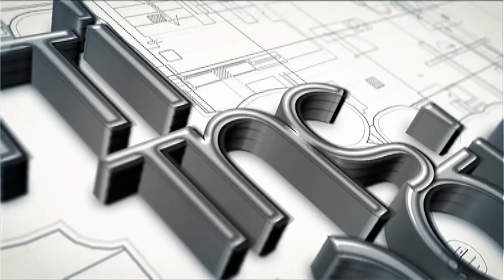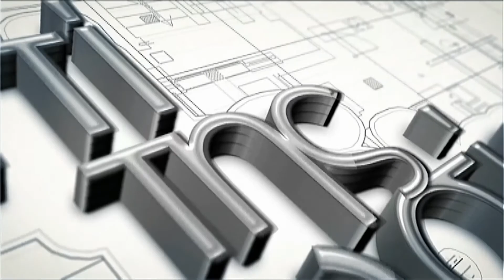ΕΠΙ ΤΗΣ ΟΥΣΙΑΣ 07-10-21